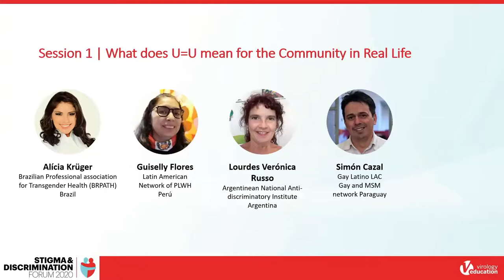Panel Discussion - What does U=U mean for the Community in Real Life (English)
Panel Discussion | Latin American Stigma & Discrimination Forum 20210
What does U=U mean for the Community in Real Life

Moderator
Javier Luis Hourcade Bellocq - Civil Society Sustainability Network, Argentina

Speakers
Simón Cazal - Gay Latino LAC Gay and MSM network, Paraguay
Alícia Krüger - Brazilian Professional Association for Transgender Health (BRPATH)
Guiselly Flores - Latin American Network of PLWH, Perú
Lourdes Verónica Russo - Argentinean National Anti-discriminatory Institute, Argentina

Latin American Stigma & Discrimination Forum 2021 will take place virtually on 27 October 2021. Learn more about the program, speakers and registrations through

The Stigma & Discrimination Forums are a global educational program of highly interactive half-day discussions on strategies to reduce stigma and discrimination experienced by PLWHIV. The program targets all relevant stakeholders such as healthcare providers, community advocates, and policymakers. The lectures reflect on region-specific aspects of the HIV epidemic, national policies, guidelines, and societal context. They include community and health care perspectives of HIV related stigma and discrimination, as well as national plans and programs for implementation of strategies to eliminate these major issues for PLWHIV.

As shown by the significant and increasing reports of cities and countries achieving the 90-90-90 targets and beyond for the majority, HIV is now a treatable infection. However, large groups of individuals either still remain undiagnosed, or are diagnosed but do not seek care.

But why does this happen?
Undoubtedly, this issue has much to do with fear. Such fears result in unnecessary morbidity and mortality, particularly due to late diagnosis, along with an increased risk of transmission within the population. Learn more about the various Stigma & Discrimination Forums